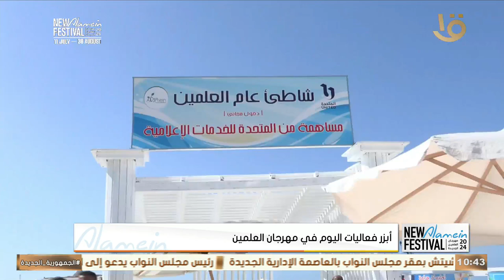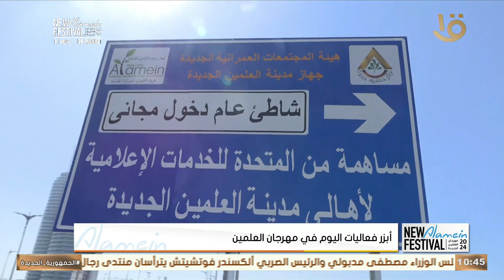مراسل التليفزيون المصري.. يكشف أبرز فعاليات اليوم لمهرجان العلمين الجديدة